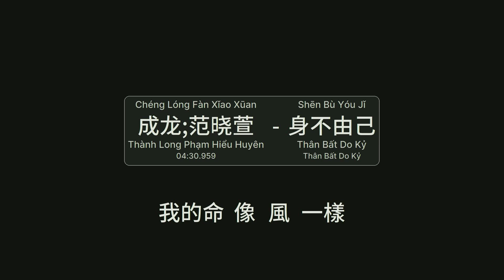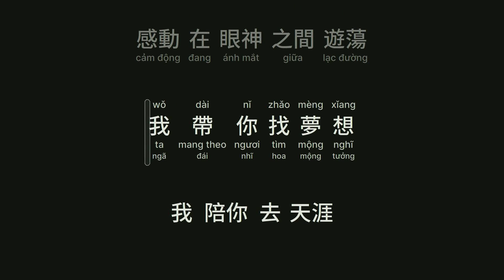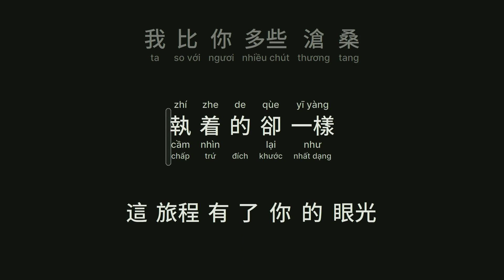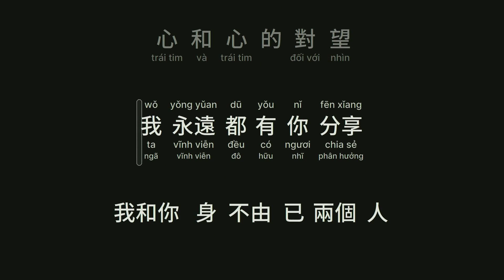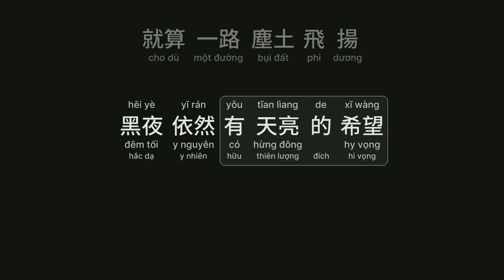身不由己 - 成龙;范晓萱 (Thân Bất Do Kỷ - Thành Long Phạm Hiểu Huyên) (Shēn Bù Yóu Jǐ)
身不由己 - 成龙;范晓萱
Thân Bất Do Kỷ - Thành Long Phạm Hiểu Huyên - Thân Bất Do Kỷ
Shēn Bù Yóu Jǐ - Chéng Lóng Fàn Xǐao Xūan

我的命 像風一樣
wǒ de mìng  xìang fēng yī yàng
流落四面八方
líu lùo sì mìan bā fāng
我的夢 還捧在手上
wǒ de mèng  húan pěng zài shǒu shàng
而哪裡才是天堂
ér nǎ lǐ cái shì tīan táng
我比你 多些滄桑
wǒ bǐ nǐ  dūo xīe cāng sāng
執着的卻一樣
zhí zhe de qùe yī yàng
這旅程 有了你的眼光
zhè lv chéng  yǒu le nǐ de yǎn gūang
讓冰雪有陽光
ràng bīng xǔe yǒu yáng gūang
我和你 身不由已 兩顆心
wǒ hé nǐ  shēn bù yóu yǐ  lǐang kē xīn
相遇在茫茫人海路上
xīang yù zài máng máng rén hǎi lù shàng
肩和肩的依靠
jīan hé jīan de yī kào
心和心的對望
xīn hé xīn de dùi wàng
我永遠都有你分享
wǒ yǒng yǔan dū yǒu nǐ fēn xǐang
我和你 身不由已 兩個人
wǒ hé nǐ  shēn bù yóu yǐ  lǐang gè rén
感動在眼神之間遊蕩
gǎn dòng zài yǎn shén zhī jīan yóu dàng
我帶你找夢想
wǒ dài nǐ zhǎo mèng xǐang
我陪你去天涯
wǒ péi nǐ qù tīan yá
就算一路塵土飛揚
jìu sùan yī lù chén tǔ fēi yáng
黑夜依然有天亮的希望
hēi yè yī rán yǒu tīan lìang de xī wàng
我的命 像風一樣